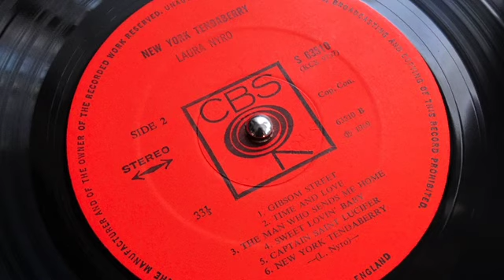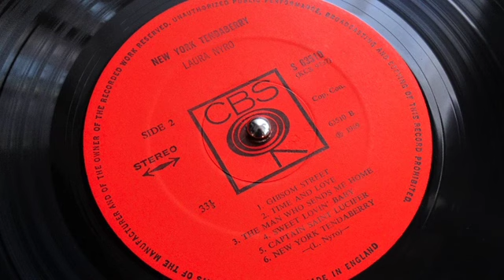Laura Nyro - Time & Love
Album: ‘New York Tendaberry’ (CBS Records 1969)

Credits:
Arranged By, Piano, Producer, Vocals, Written-By – Laura Nyro
Conductor [Conductor And Consultant] – Jimmy Haskell
Engineer, Producer – Roy Halee
Management – David L. Geffen
Written-By – L. Nyro